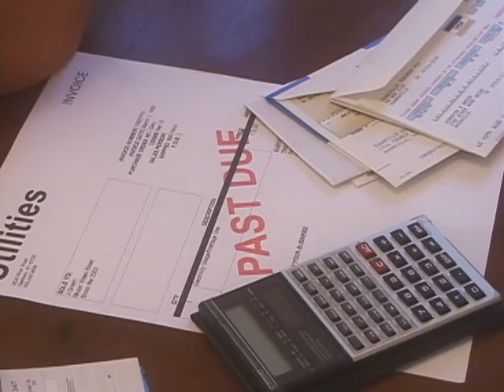Jennifer Daniel Music Video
Country Music video filmed and edited by DDP Productions.  Video producers Pat Willis and Wayne Prejean.